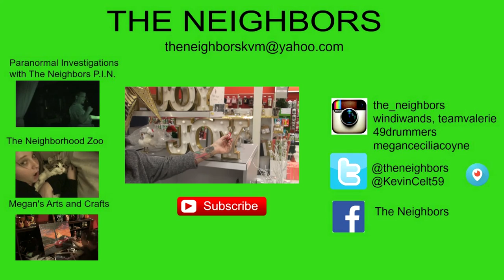HANGIN OUT WITH IRIS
Kevin and Valerie go over to Nikki and Johns to babysit Iris and hang out with Kenobi, Thor and Lola, while Nikki takes John to a surprise birthday party.